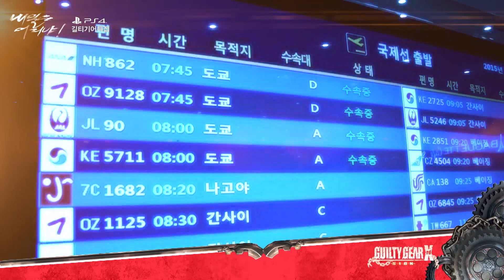내일은 어디냐 - 길티기어 특집 예고편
우리나라 길티기어 선수들의 아크 레볼루션컵 일본 원정!

과연 우리나라 선수들은 잘 해낼 수 있을 것인가?

내일은 어디냐 - 길티기어 특집 !

9월 6일 일요일 저녁 6시 30분